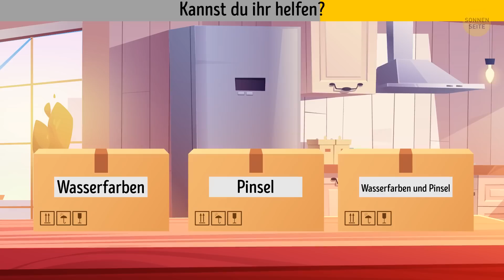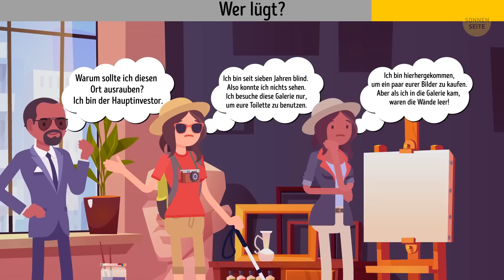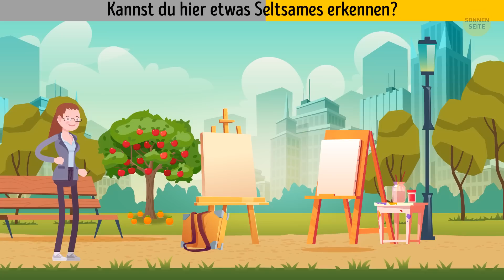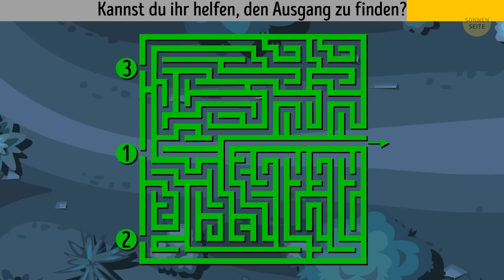21 Rätsel, die dein Gehirn zum Rauchen bringen